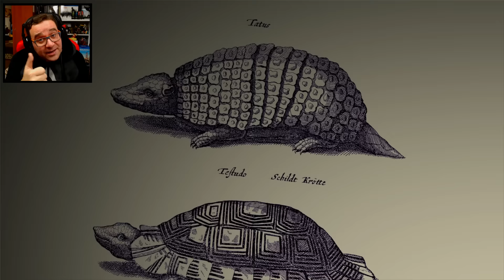THE LAST GUARDIAN #4 | Laços Afetivos (PS4 PRO Gameplay/Português)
The Last Guardian é exclusivo Playstation e está em produção à mais de 10 Anos !
Espero contar com todo o vosso LIKE ÉPICO nesta Linda Série !

PARCERIAS